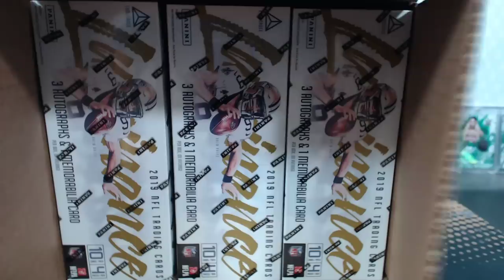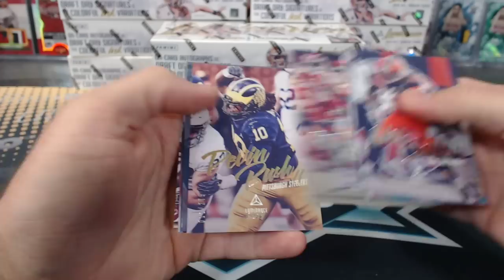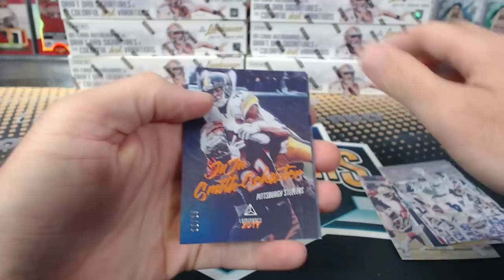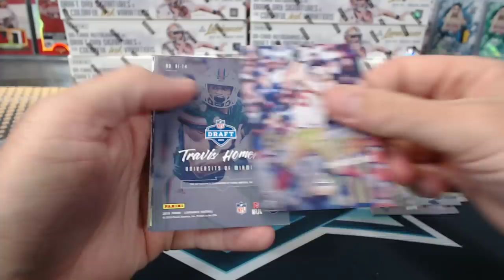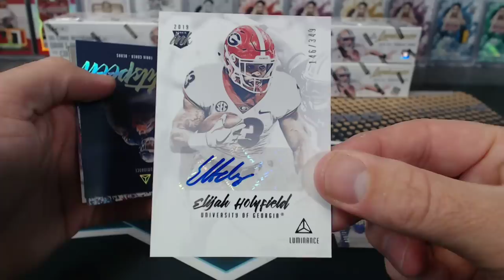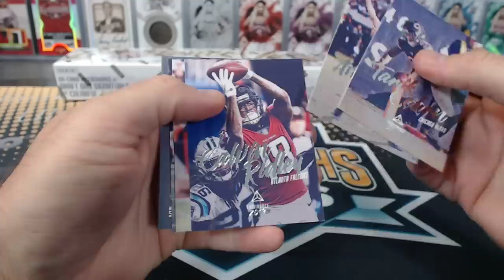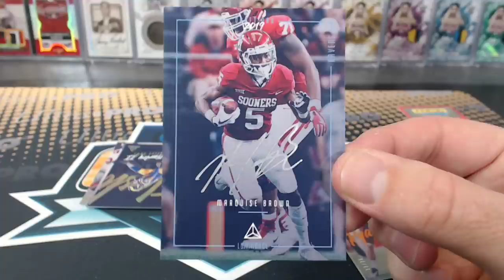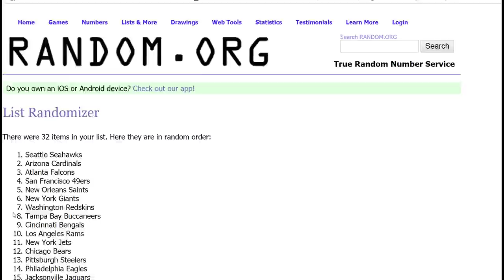2019 Panini Luminance Football 12 Box Case Break #1